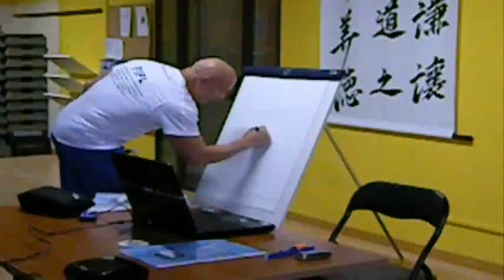Intervista a Sandro Rossi, Presidente della FIPL - Federazione Italiana Powerlifting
Martina Aiello intervista  Sandro Rossi, Presidente della FIPL - Federazione Italiana Powerlifting